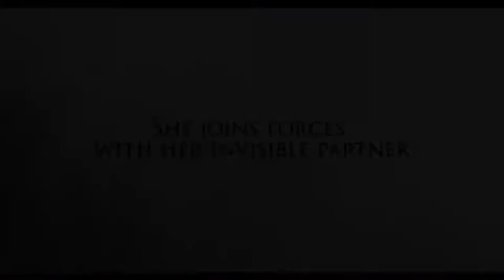The Convent Official Trailer 2021 Horror Movie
The Convent Official Trailer 2021